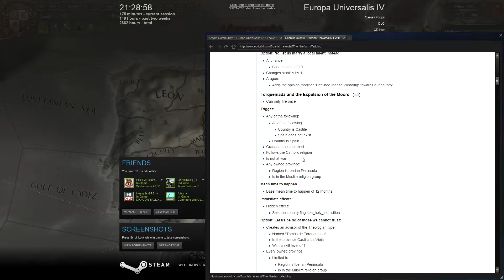Let's Play EU4: El Dorado – Iberian Vomit #4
Yes, I'm actually playing EU4 on camera this time. Sue me. Come along for the ride as take an Iberian and vomit all over the New World!